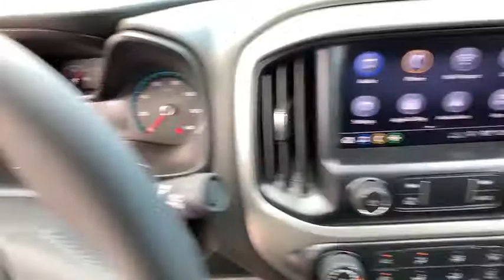2019 Chevrolet Colorado Carson City, Reno, Yerington, Northern Nevada, Elko, NV 19-1319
Red Hot New 2019 Chevrolet Colorado available in Carson City, Nevada at Champion Chevrolet Reno. Servicing the Reno, Yerington, Northern Nevada, Elko, NV area.
2019 Chevrolet Colorado 4WD LT - Stock#: 19-1319 - VIN#: 1GCGTCEN7K1347835

Lifes more fun with the 2019 Chevrolet Colorado. The Colorado is built for utility and designed for individuality. Thanks to its rugged good looks, perfect size and quiet cabin combined with all the functionality of its bed and available storage system, this truck makes a statement in the city and in the country. Inside, youll find ample storage and available creature comforts like a heated steering wheel, cloth or leather-appointed heated front seats and a Bose sound system. Colorado offers three engines  a standard 2.5L I-4, an available 3.6L V6 and the available GM-exclusive Duramax 2.8L Turbo-Diesel  each of which is a winner in its own way. The 3.6L V6 delivers 308 horsepower, while the 2.8L Turbo-Diesel offers towing ability up to 7,700 lbs. The Colorado is packed with technology, including an infotainment system, wireless charging, multiple USB ports, Apple CarPlay and Android Auto compatibility, Wi-Fi hotspot and Bluetooth connectivity. Youll find a comprehensive suite of safety features such as rear vision camera, forward collision alert, lane departure warning and rear park assist. The 2019 Chevrolet Colorado is the midsize truck that offers it all.